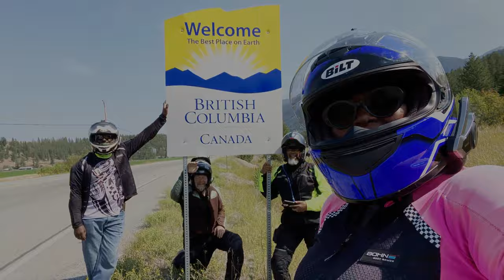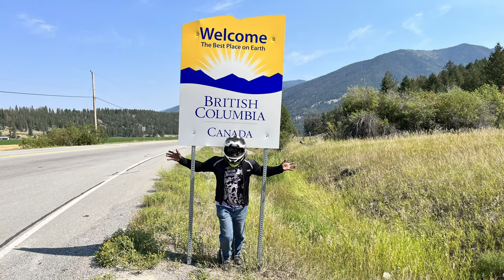Alaska Bound | Into Canada | Delicious Meal and Dessert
In this video, we continue on our trek to Alaska, crossing into Canada.
We ride past the Canadian Rockies and eat at Canmore's best restaurants.

Facebook.com/BootsandJeansRiders

360 Camera - Insta 360 One X2